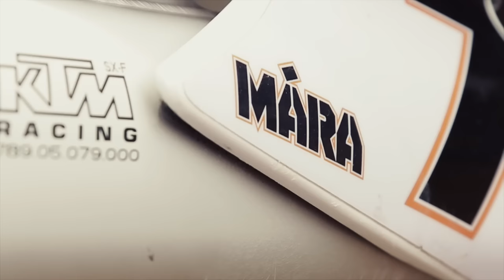Enduro Cup Přeštice 2015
Záznam ze závodu Enduro Cup Přeštice 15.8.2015.

Produced by geestudios.cz / spoke.cz